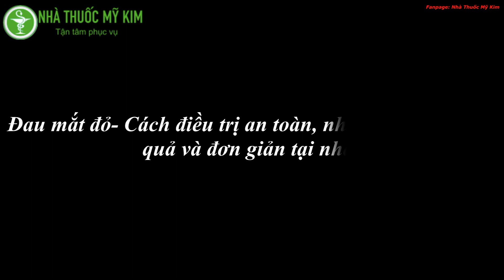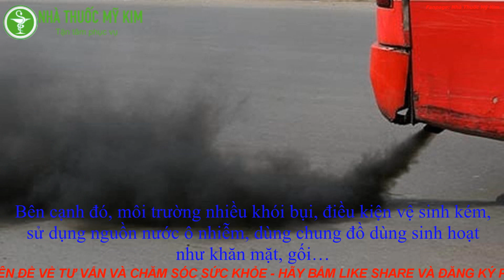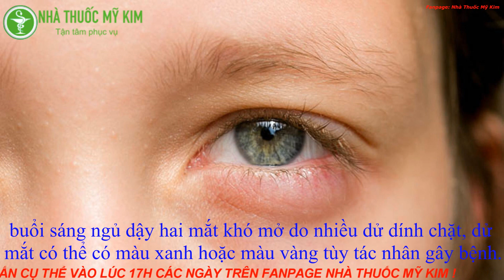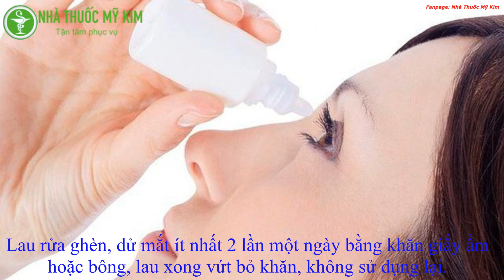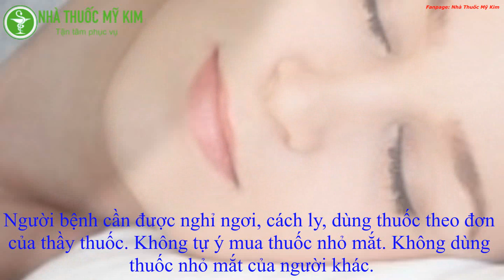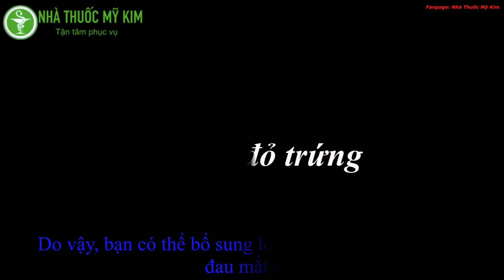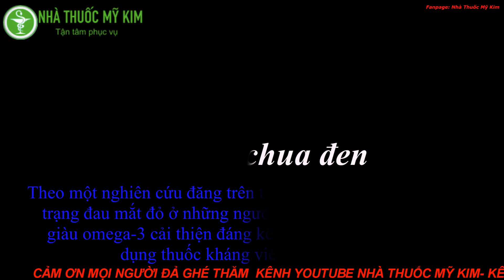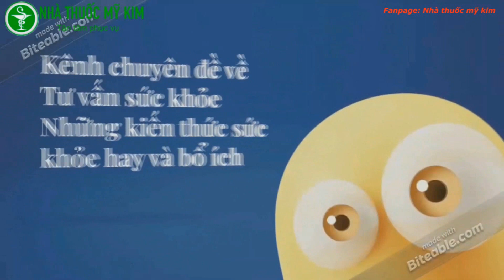Bệnh đau Mắt Đỏ: Nguyên Nhân, Triệu Chứng và Cách Điều Trị Tại Nhà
Chào mừng bạn đến với kênh YouTube của Nhà Thuốc Mỹ Kim! Trên hành trình chăm sóc sức khỏe cộng đồng, chúng ta hãy cùng nhau tìm hiểu về một chủ đề quan trọng - "Đau Mắt Đỏ: Nguyên Nhân, Triệu Chứng và Cách Điều Trị Tại Nhà".

Bạn từng gặp phải cảm giác khó chịu, chảy nước mắt, và đỏ rực của đôi mắt khi bị đau mắt đỏ? Bạn không phải một mình! Đau mắt đỏ có thể xuất phát từ nhiều nguyên nhân khác nhau, từ viêm nhiễm, dị ứng đến mệt mỏi và căng thẳng. Nhưng đừng lo lắng, chúng tôi sẽ cung cấp cho bạn sự hiểu biết sâu hơn về bệnh này và cách giảm nhẹ nó ngay tại nhà.

Trong video này, chúng tôi sẽ phân tích kỹ về nguyên nhân gây ra đau mắt đỏ, những triệu chứng mà bạn nên để ý để nhận biết bệnh từ sớm, và đặc biệt, chúng tôi sẽ chia sẻ với bạn những cách điều trị hiệu quả tại nhà. Chúng tôi sẽ đưa ra những gợi ý giúp bạn giảm đau, làm dịu kích ứng và phục hồi sức khỏe cho đôi mắt của mình.

Chúng tôi hi vọng rằng thông tin trong video sẽ giúp bạn hiểu rõ hơn về vấn đề đau mắt đỏ và cách tự chăm sóc sức khỏe mắt một cách an toàn tại nhà. Đừng quên bấm nút Đăng Ký và theo dõi kênh Nhà Thuốc Mỹ Kim để không bỏ lỡ những thông tin hữu ích về sức khỏe và chăm sóc cá nhân. Cảm ơn bạn đã tham gia cùng chúng tôi!